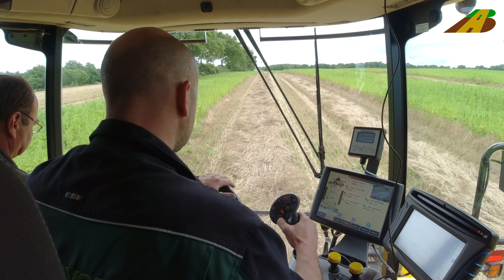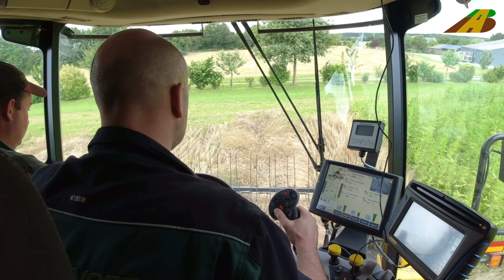Getreideernte in Frankreich - Mähdrescher New Holland, Traktor Fendt, Claas, IH 1455 Landwirtschaft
Teil 3 - Innovative Landwirtschaft. Wir sind auf dem Hof von David Guy im Westen Frankreichs. Der Hof hat eine Versuchsparzelle für regenerative Landwirtschaft. Der ganze Hof wird biologisch bewirtschaftet. Dieses Feld im Video hat besondere Parzelle, sie wurde in zwölf Meter Bahnen aufgeteilt, um immer grüne Zwischenstreifen zu haben. Die Idee die dahinter steckt, ist, dass die funktionelle biologische Aktivität verstärkt werden soll. Es sind zwei Kulturen, Getreide und Hanf. Der Hanf wurde vor sechs Wochen eingesät und das Getreide im letzten Oktober und steht kurz vor der Ernte. Nach der Getreideernte werden gleich Zwischenfrüchte eingesät. Dieses ist ein experimenteller Versuch, weil das Getreide ohne jegliche Bodenbearbeitung gesät worden ist.  Das Hauptziel ist den Kohlenstoffdioxydausstoß zu begrenzen um die Auswirkung auf das Klima zu reduzieren. Das bedeutet, so viel Kohlenstoff in den Boden zu speichern wie möglich. Gesprochener Text im Video: D. Guy Geschäftsführer Sky, Sulky und Farming Together

Übersetzung: Annie ARSENE Marketing Deutschland

Landtechnik im Einsatz:
Mähdrescher Neu Holland CR 8.90 mit PICK UP
Die Direktsaatmaschine Sky EasyDrill HD mit Tandem-Säsystem wird vom neuen Fendt ONE 724 Vario gezogen.
Für die spätere Ernte steht der Youngtimer Schlepper Case IH 1455 XL mit 3-achsigen Muldenanhänger Thievin Cobra 240 bereit.

Harvest 2021 Brittany, France - Harvesting Grain & Hemp Food - Organic
Innovative agriculture. We are at David Guy's farm in the West of France. The farm has set up an experimental plot for regenerative conservation agriculture, while the whole farm is farmed organically. The field in the video is a special one: it was divided into twelve meter lanes in order to always have green strips between them. The idea behind it is to enhance the functional biological activity. Two crops have been sown: a cereal and hemp. The hemp was sown six weeks ago and the cereal, that is about to be harvested, last October. Cover crops are sown immediately after the cereal harvest. This experiment is very ambitious because the cereal was sown without any tillage.The main goal is to limit carbon dioxid emissions in order to reduce the impact on the climate. That means storing as much carbon dioxid in the soil as possible. Spoken text in video: D. Guy Managing Director Sky, Sulky and Farming Together

Bauern

Pour plus de vidéos de tracteurs - tracteurs - tracteurs, voir la liste de lecture " Schlepper in Deutschland".
Les agriculteurs

Les machines de récolte telles que les moissonneuses-batteuses, les grandes moissonneuses-batteuses pour la récolte des céréales, les arracheuses de betteraves pour la récolte des betteraves et les hachoirs à maïs pour hacher le maïs ou les ensileuses en cours d'utilisation ont chacune leur propre liste de lecture sur AgrarBlick. Pour les photos de l'équipe, voir Facebook ou Instagram "AgrarBlick"

Kenntnisnachweis und Allgemeinerlaubnis zum Aufstieg (allgemeine Aufstiegsgenehmigung) von unbemannten Luftfahrtsystemen in Niedersachsen ist vorhanden.

联合收割机, комбайн Джон Дир, moissonneuse-batteuse récolte de céréales, MOISSON mesin panen